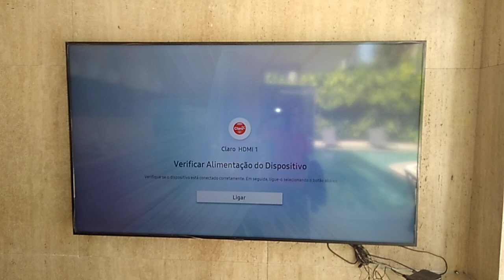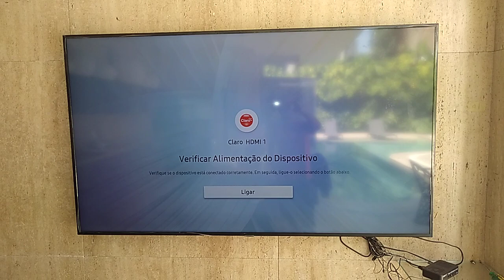Tv Samsung un75ru7100 Após ter trocado os leds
Resultado do serviço. Atendo todo o RJ, meu ZAP 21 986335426